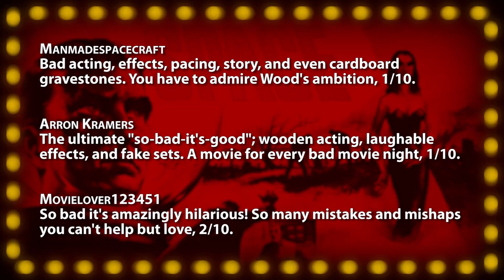Plan 9 From Outer Space -- Movie Review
• Plan 9 From Outer Space (1959) -- Dreadfully incompetent production. Famously bad, 2/10.

Your host, and film critic Jonathan Paula reviews everything from opening day releases, recent DVDs, upcoming trailers, and classics from years past, with an interactive format that integrates audience comments into a polished presentation. Along with your votes, each film is scored on the "Rate-O-Matic" for a 1-10 ranking. A "Five Word Summary" quickly encapsulates each review while "Factor Facts" highlight a film's best and worst features in ten key categories. Each "Quick Review" is an excerpt from a full episode, which airs on the Jogwheel channel every weekend, except during the summer.

Born in February 1986, Jonathan Paula is a professional YouTuber, and creator of the hit web series, "Is It A Good Idea To Microwave This?". He graduated from Emerson College in 2008 with a degree in Television Production / Radio Broadcasting. He currently lives in Rockingham, NH with his wife Rebecca.

~~ Review Script ~~
Produced on a budget of $60,000, this campy science-fiction horror film from notoriously awful director Ed Wood saw limited general released in July of 1959... where it languished in obscurity for almost twenty years until authors Michael and Harry Medved dubbed it the "worst movie ever made". Originally titled, "Grave Robbers From Outer Space", the bizarre film opens with a curious fourth-wall-breaking introduction by the Amazing Criswell, a well-known and flamboyant psychic from the 1950's who continually addresses the audience as "my friend." The weird and unique plot follows the townspeople of small town that finds its dead being resurrected by invading aliens in an effort to stop humanity from developing a powerful bomb. In a recording discovered by the American military, the orbiting alien commanding humorously remarks, "How could any race be so stupid?". The unrated film incorporates an insulting posthumous appearance by the original Dracula himself, Bela Lugosi - who is included in the film by way of random silent footage shot years earlier for an entirely different film. His inclusion here, and his top-credited billing is so brazenly misleading, I'm amazed Wood got away with such a cheap ploy - especially since Lugosi's integration into the script is so pointless and cobbled together. Beneath the irritating and unnecessary narration from Criswell, we're witness to clumsy and overt exposition that routinely brings the story to a grinding halt. On par with a first-year student film project, the picture features blatant production mistakes, cheap props, and rigid editing. Wood's boring and unmotivated direction doesn't help either... every actor delivering their lines with the energy and urgency of a cardboard box. His definition of a well-framed close-up sees the actors from only waist high. Fifty-five years old or not, the specials effects are downright embarrassing, as the Red Hot Chili Peppers once famously sang, "space may be the final frontier, but it's made in a Hollywood basement" - and in the case of 'Plan 9' - it really looks like it. Couple that with some really unforgivable lighting inconsistencies, and you're left with a technically inept experience on how *not* to produce a motion picture. The loud and sporadic, amateur sounding music and sound effects (like roaring wind in the vacuum of space) don't help much either. There is however a somewhat coherent sequence of events, and some almost interesting concepts in a film that is thankfully only 79 minutes long. The moral of the story is ultimately nothing more than thinly veiled protest against nuclear proliferation with goofy costumes, and hokey effects. Like some disgusting Ripley's Believe It Or Not exhibit... this movie is amusing only as a curiosity: so awful that you're unable to look away, at least the first time anyway. "Plan 9 From Outer Space", "Dreadfully incompetent production. Famously bad."